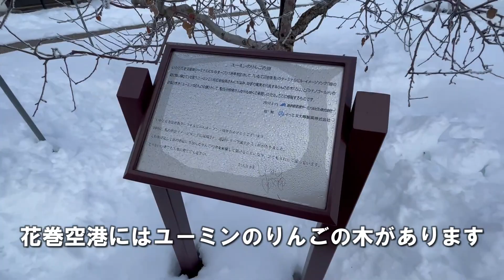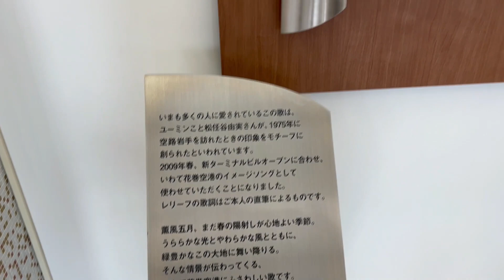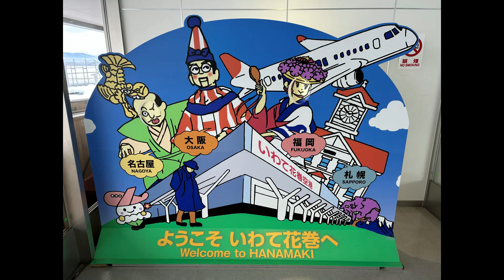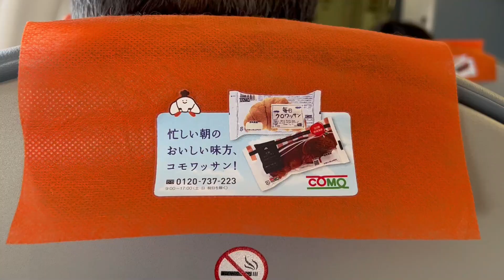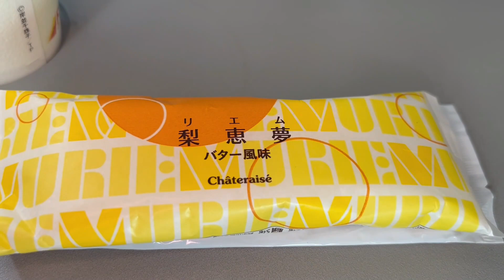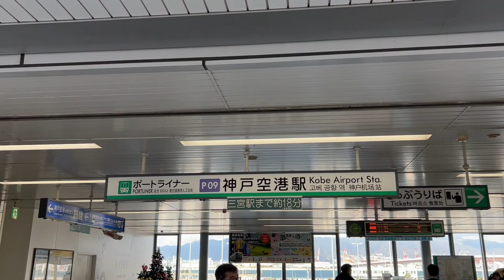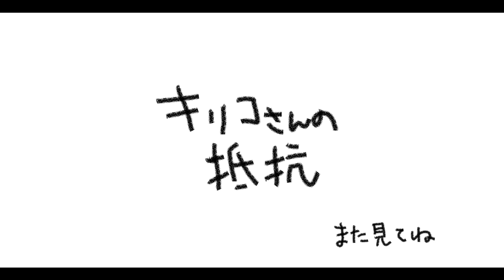いわて花巻空港から神戸空港へFDAで飛んでみた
真冬のいわて花巻空港から神戸空港へFDAを利用して移動したときの様子です
めちゃめちゃ寒かったです

音楽素材：DOVA-SYNDROMEほか
編集：Filmora